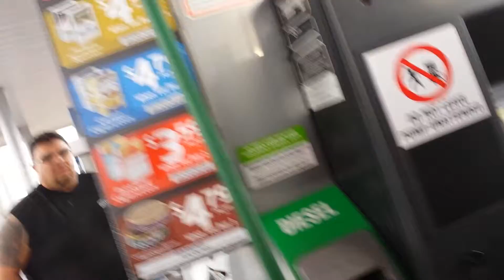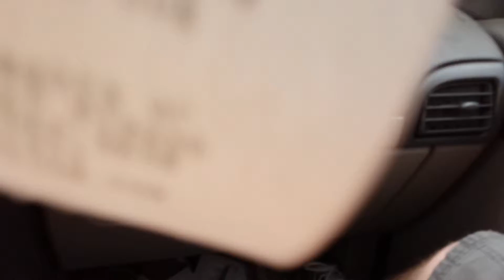Idiot in pueblo blaring music at busy gas ststion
One of the typical people of pueblo. Blaring crap music so loud you can't talk to anyone or hear anything but his music.